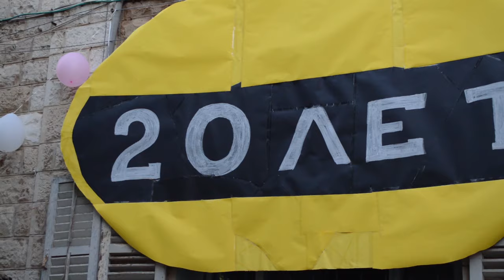Нам 20!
Мессианская конгрегация Живой Израиль отметила свое 20-летие!

ЖИВОЙ ИЗРАИЛЬ - христианская община в Израиле.

Трансформируем жизни
Христианская община «Живой Израиль» помогает наркоманам и алкоголикам обрести новую жизнь. Международная Библейская школа ученичества. Мы в Хайфе, север Израиля.

LIVING ISRAEL - Christian messianic congregation in Israel.

Transforming lives
"Living Israel" messianic congregation in Haifa, Israel helps drug addicts and alcoholics to transform their lives through Jesus. Transforming lives of people in need.